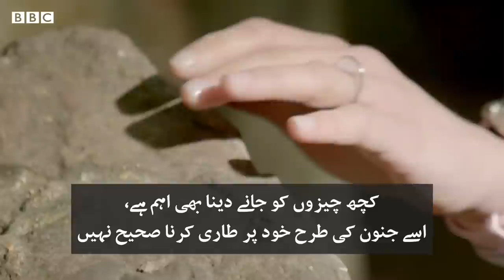'I was addicted to exercise' - BBC URDU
ورزش کرنے جیسی صحت مند چیز کب مضر صحت لت میں تبدیل ہوتی ہے؟ کیا ایپس اس کو مزید خراب کر سکتی ہیں؟